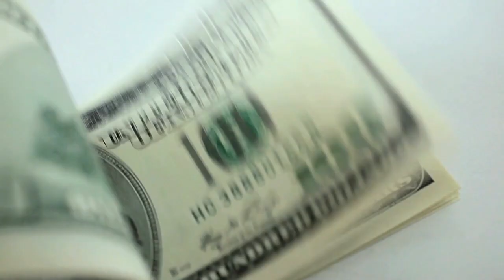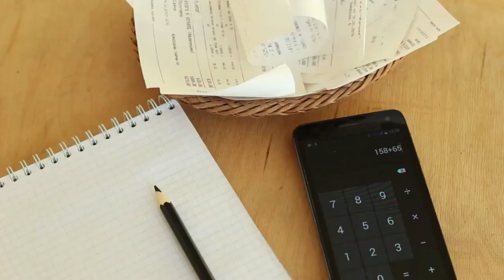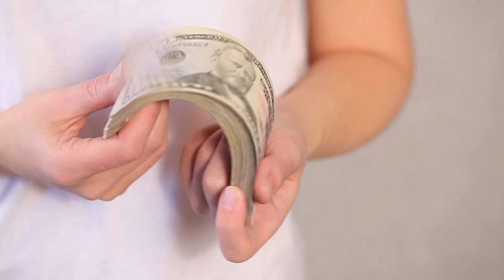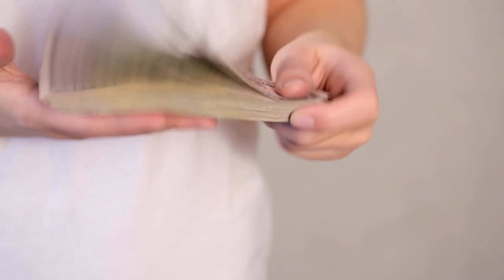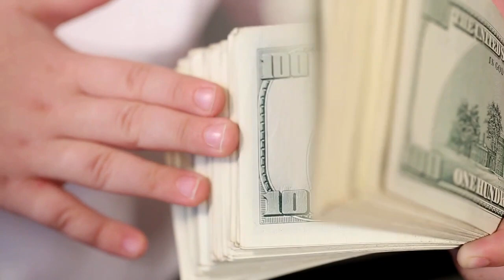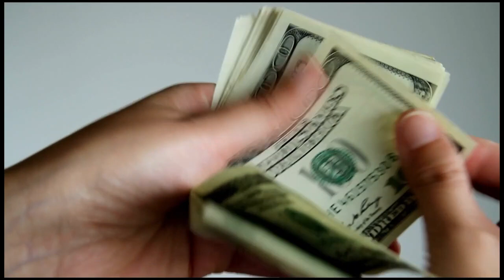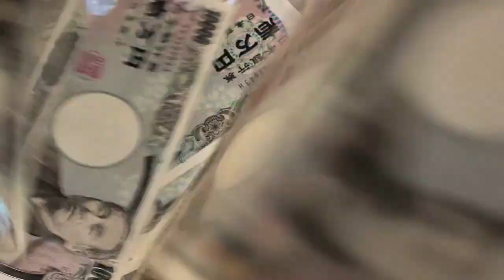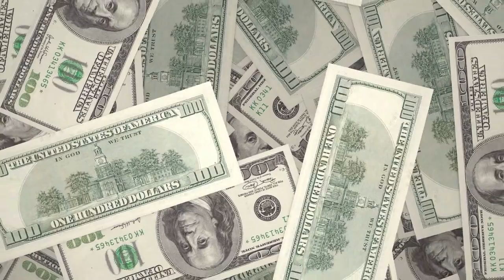Evita ESTOS GRANDES ERRORES 😮😣😣 - LOS 9 PEORES ERRORES FINANCIEROS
GANAR DINERO ES ALGO MUY COMÚN QUE TODOS QUIEREN LOGRAR, PERO ESTE OBJETIVO EN COMÚN PUEDE TENER MUCHOS PROBLEMAS Y  VERSE INTERRUMPIDO POR GRANDES ERRORES. POR ESO HOY LE ENSEÑAREMOS LOS PEORES 9 ERRORES FINANCIEROS.

1)This video has no negative impact on the original works (It would actually be positive for them)
2)This video is also for teaching purposes.
3)It is not transformative in nature.
4)I only used bits and pieces of videos to get the point across where necessary.